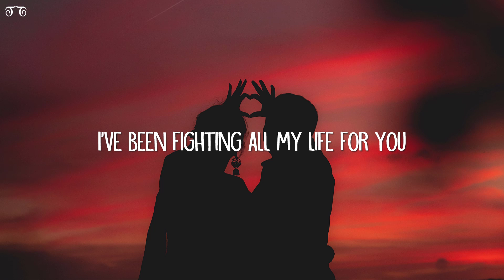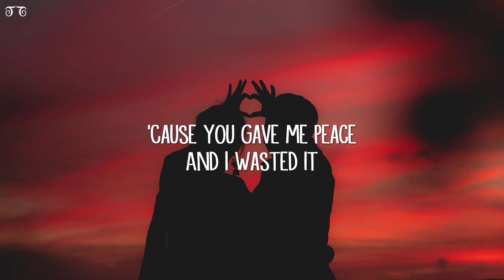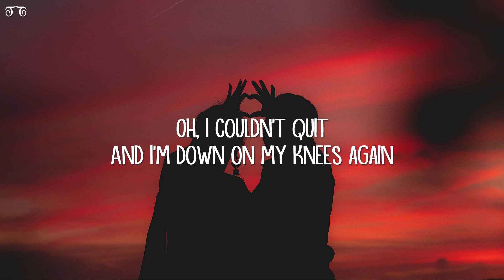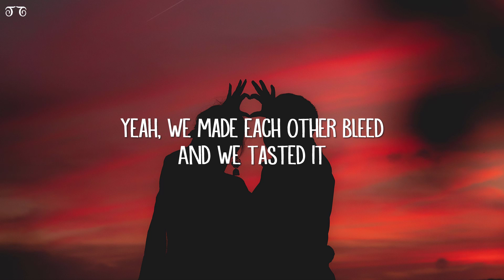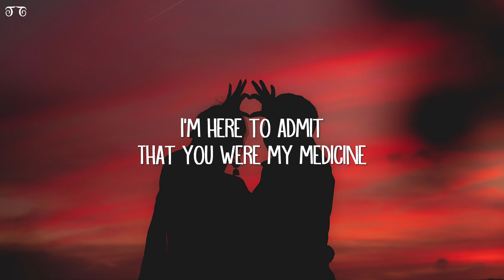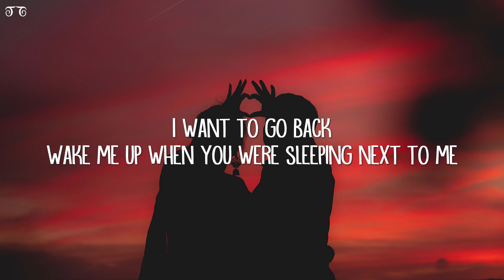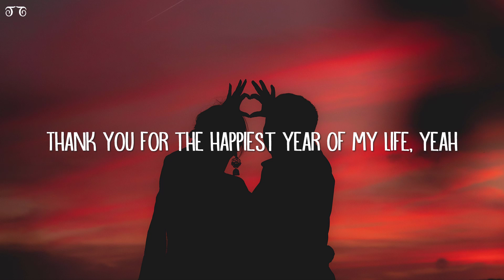Jaymes Young - Happiest Year (Lyrics)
Happiest Year Lyrics:

[Verse 1]
I never should've said goodbye

[Chorus]
Oh, thank you for the happiest year of my life, ooh